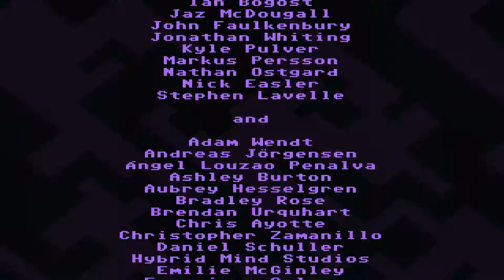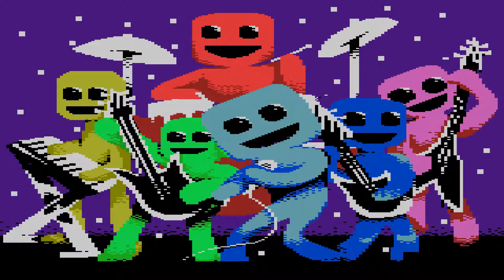Let's Play: VVVVVV [Part 6] Getting all the trinkets for The End!